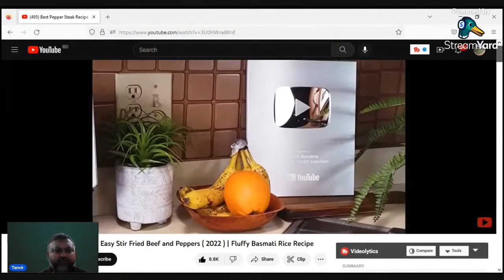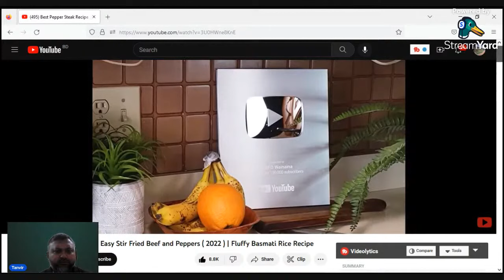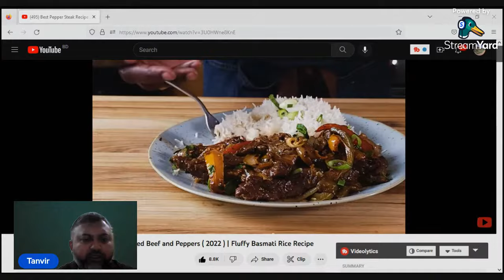Beef Stir Fry with Onion & Pepperica.